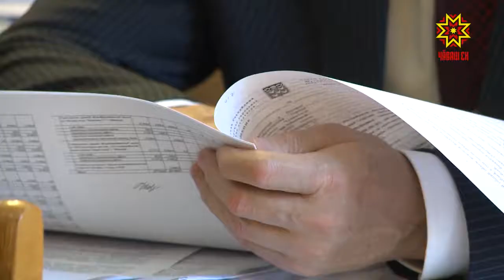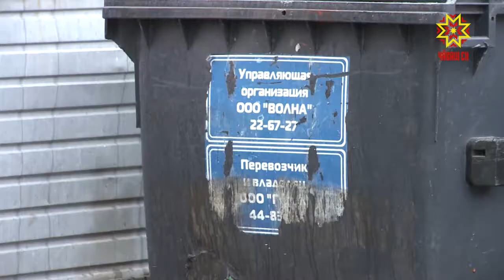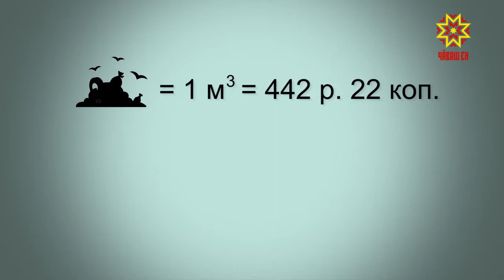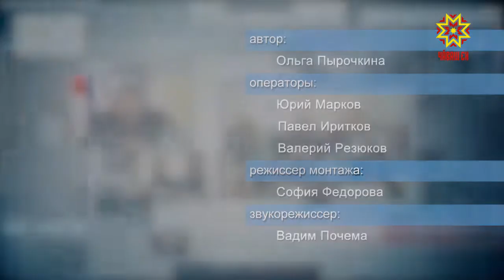Местное самоуправления. Выпуск 30.10.2018